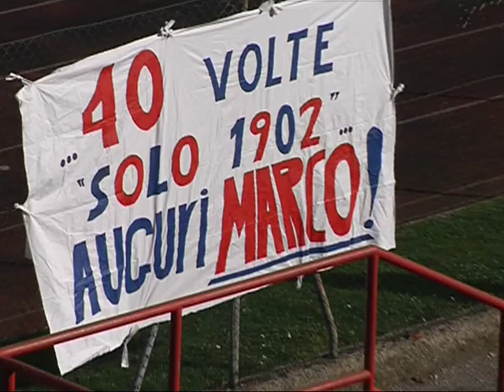Lastrigiana-Aquila Montevarchi 0-1 Eccellenza Girone B